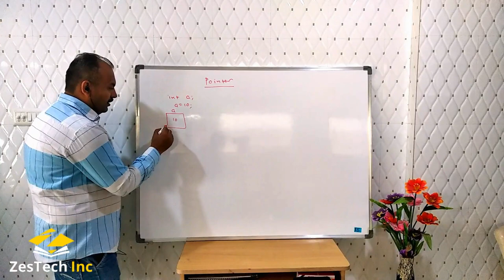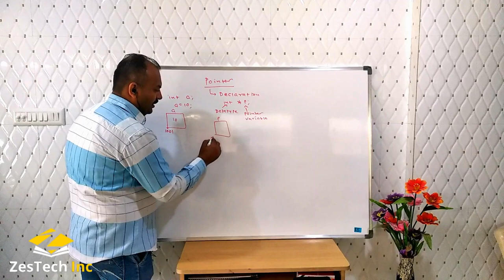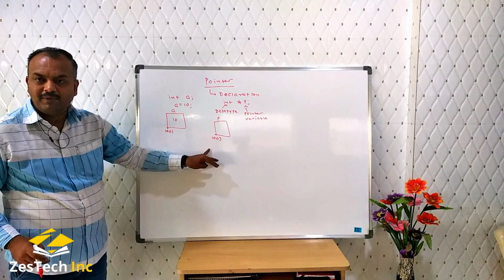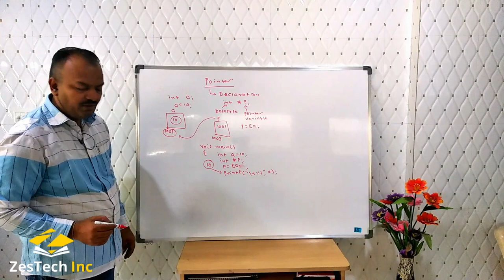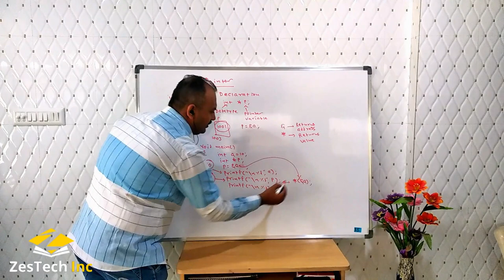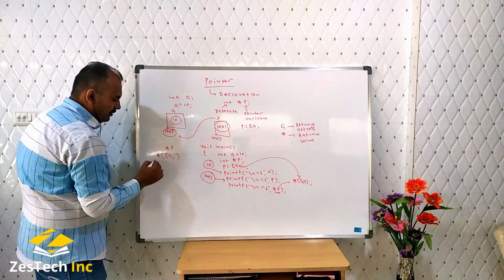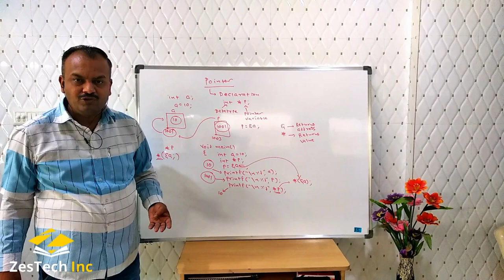Introduction to Pointers in C Programming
This is an Introduction to the concept of Pointer and Pointer variables in C Programming Language.